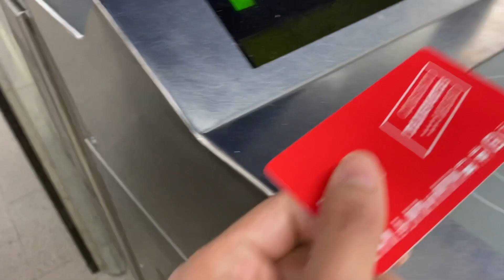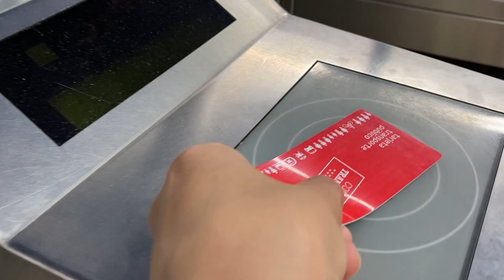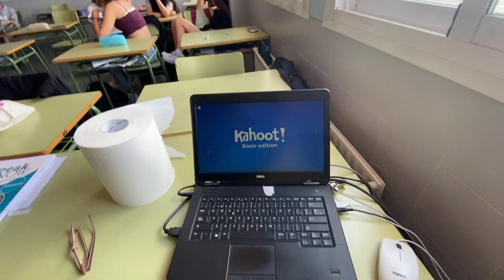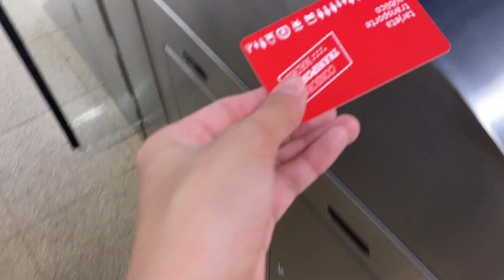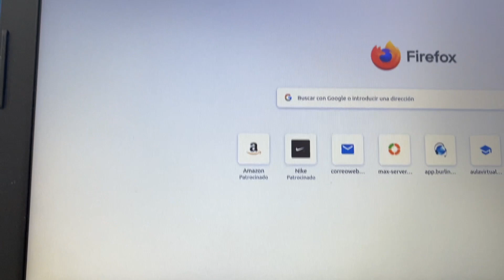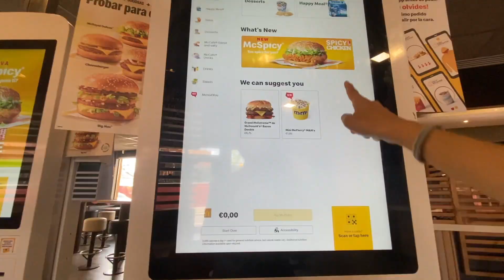week in my life as a language assistant | Madrid, Spain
hi! I've been wanting to film this type of video and finally nagawa ko na lol sooo this is what an LA usually do on a day-to-day basis, but ofc it will depend parin sa school nyo hehe anyway, hope u like this vid.

medyo masipag tayo mag-edit ng video ngayon kaya pls like and sub haha tnx

ingen xx